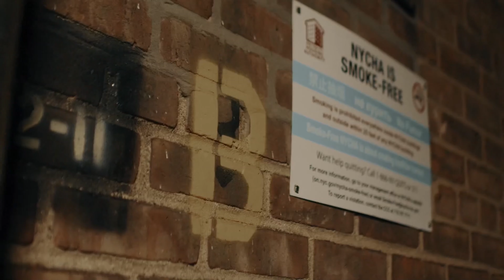Piif Jones - Piif is Like (New Official Music Video) (Dir. Cannon 2 Media)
Piif Jones drops off official visuals for the Nas-sampled Track “Nas Is Like” and adds his own twist to it 👑👑

Taken from Piif's new album titled "Bridging the Gap."

Shot By: Cannon 2 Media & Rotus World
Edited By : Cannon 2 Media